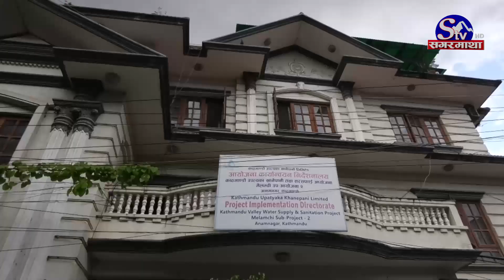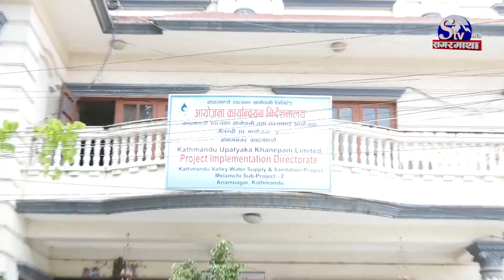खानेपानीका लागि जमिनमुनी विच्छाइएका पाईपहरुमा समय समयमा